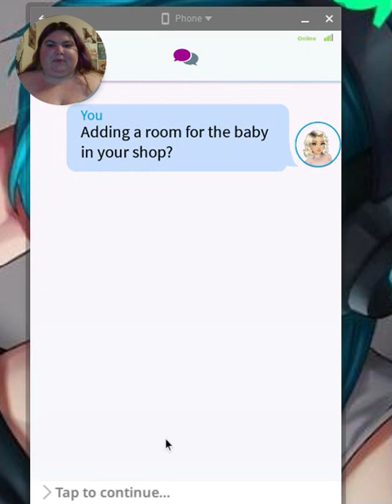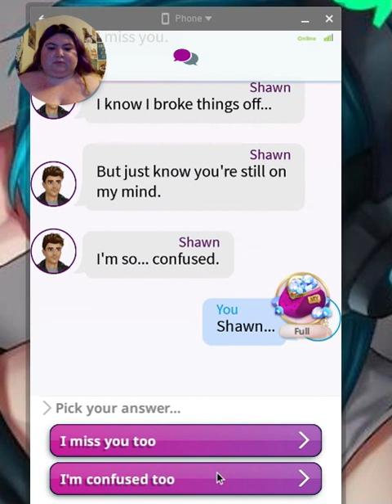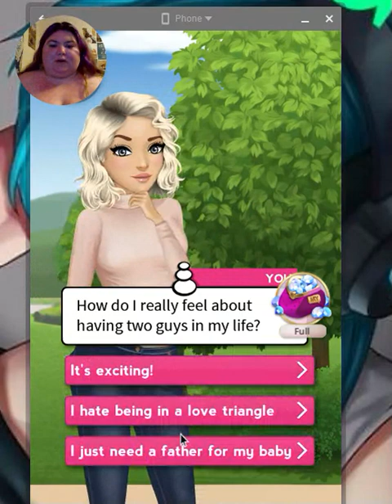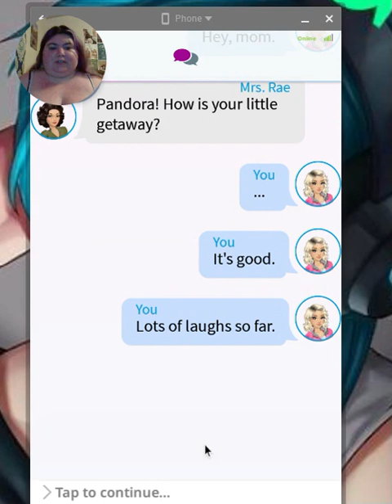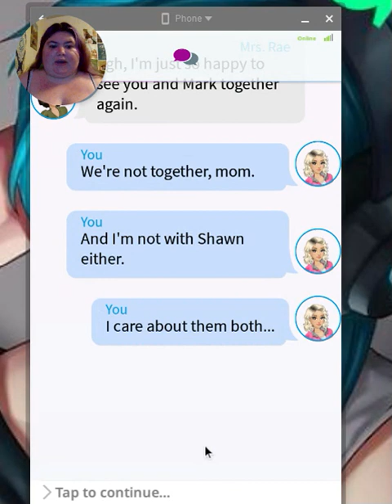ch 21 Truth & Lies/ My Story: Dear Mona